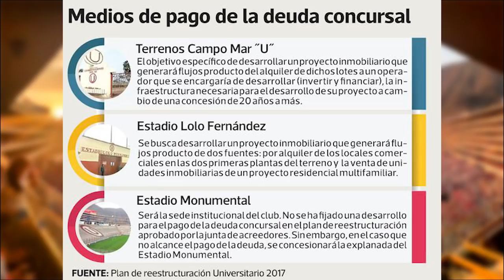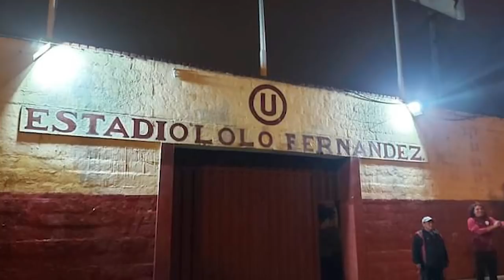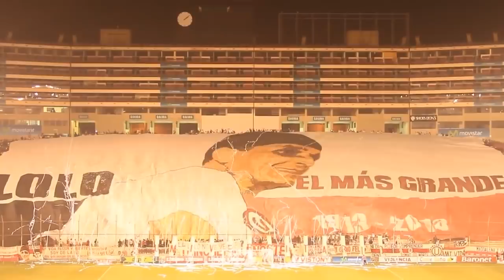SE INICIA LA PRIMERA FASE DEL PROYECTO DE LOS SOCIOS DE UNIVERSITARIO DE DEPORTES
Información y Opinión sobre Universitario de Deportes:
Detalles  sobre el proyecto de la reactivación y apertura de socios en Universitario de Deportes. Es nuestra oportunidad para que la U vuelva al lugar que se merece. ¿La U debería fijarse en Álvaro Barco?